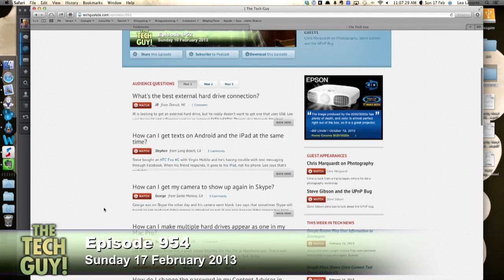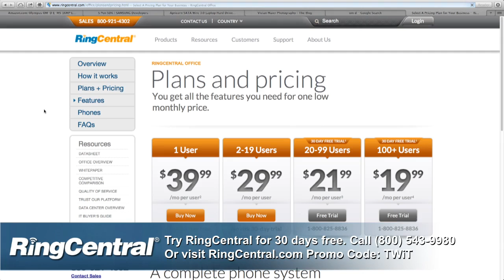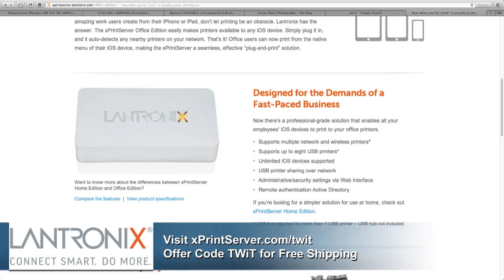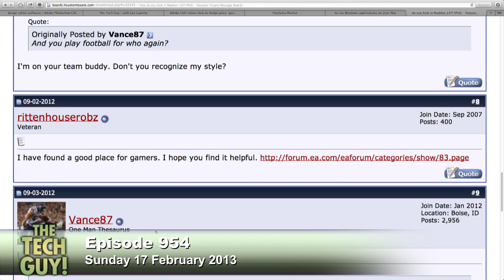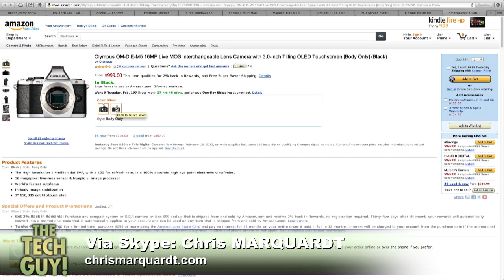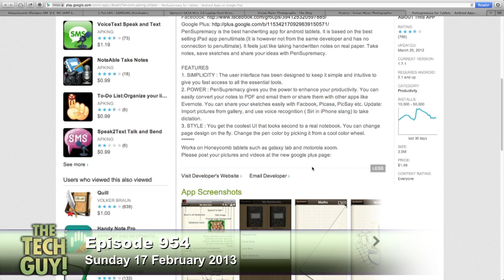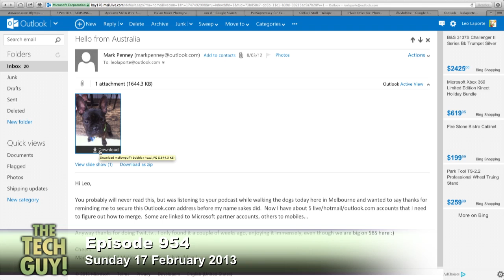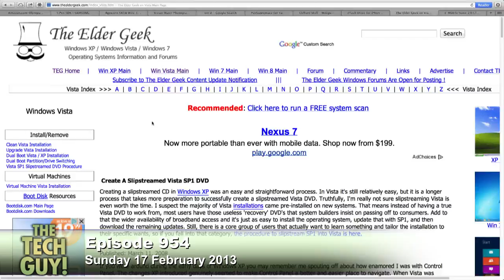Leo Laporte - The Tech Guy 954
Getting faster streaming speeds, Android note-taking apps, connecting storage to an iPad, and your calls.

The Tech Guy for Sunday 17 February 2013 - Show 954